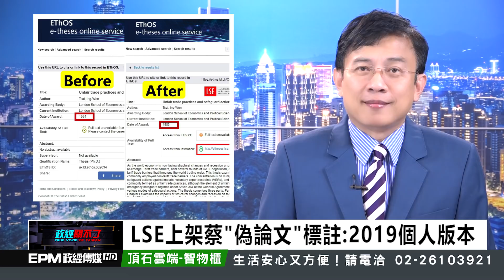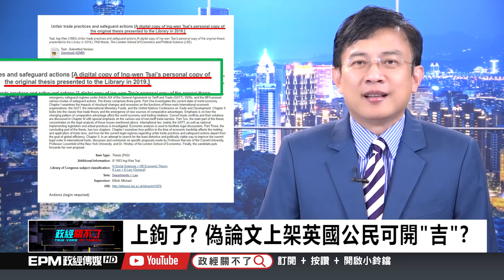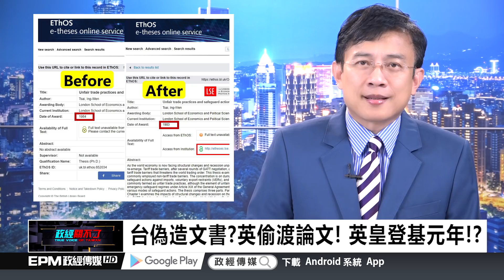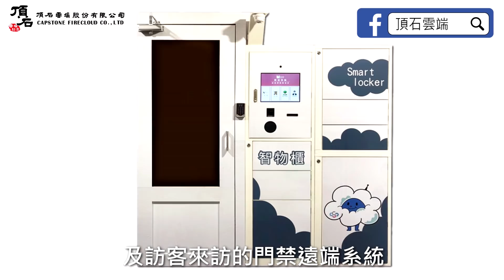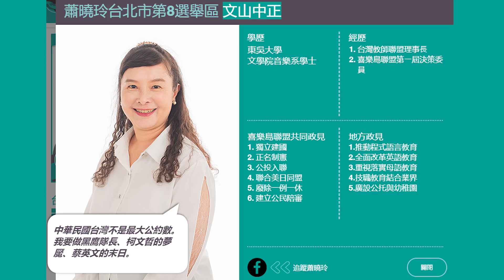政經關不了（完整版）｜2019.12.03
今日主題：
-LSE上架蔡英文偽論文標註:2019個人版本
-上鉤了? 英國公民可提告LSE上架偽論文!?
-台偽造文書.英偷渡論文! 英皇登基元年
-攻擊外交官! 卡神僱網軍遭起訴背後主謀?
-"事實很頑固" 假論文學者從懷疑到相信!
-封存也無用! 網友接龍拼湊機關檔案公文
-內幕! 超精準關鍵字? 有人看不下去爆料!?

➤抖內《政經關不了》：
1. 台灣觀眾銀行捐款 ➔ 元大銀行806台北分行 帳號：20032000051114 戶名：政經傳媒有限公司
2. 海外觀眾PayPal捐款 ➔